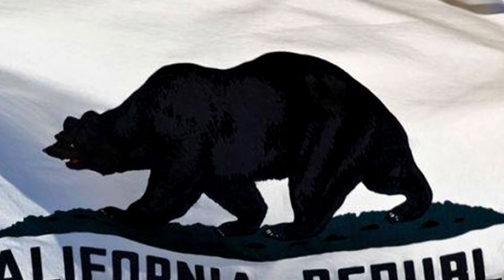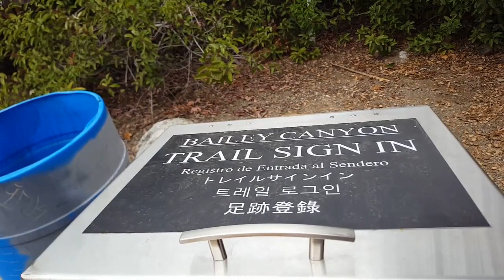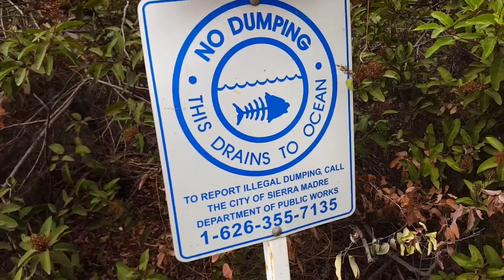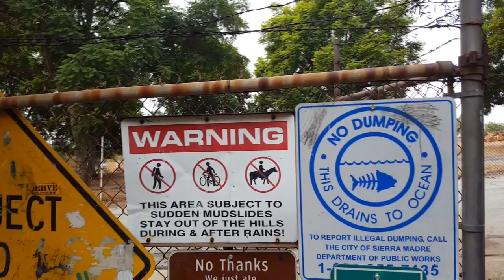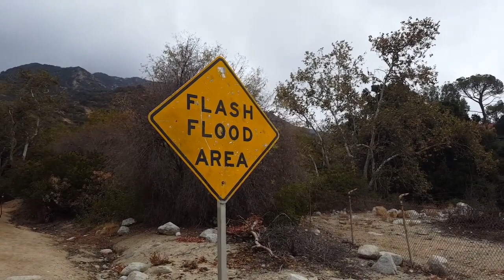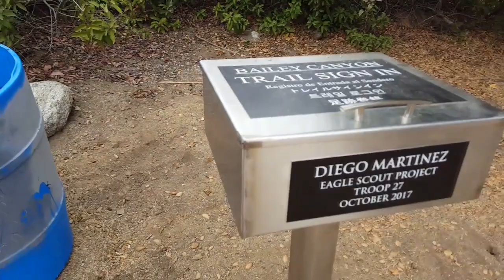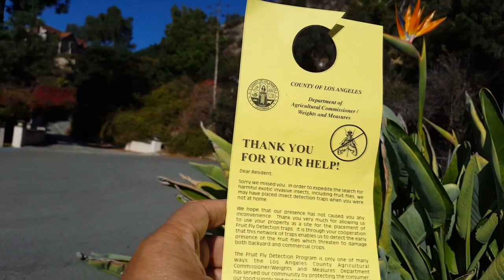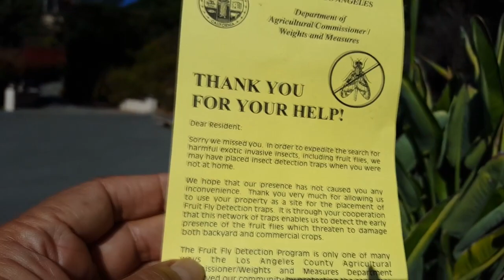นอนรอดู'หมี'ที่เมืองเซียรามาเดร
ท่องเที่ยวประชาธิปไตยไปกับสส.สุนัย นอนรอดู'หมี'ที่เมืองเซียรามาเดร